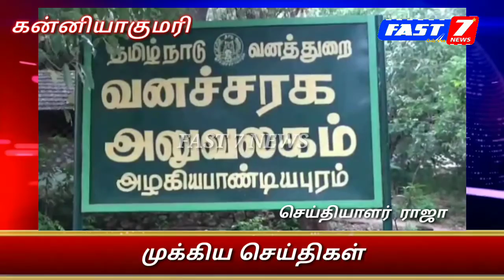கன்னியாகுமரி மாவட்டம் ஆரல்வாய்மொழி மலைப்பகுதியில் உடும்பு வேட்டை ஆடியதாக மூன்று பேரை வனத்துறையினர் க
கன்னியாகுமரி மாவட்டம் ஆரல்வாய்மொழி மலைப்பகுதியில் உடும்பு வேட்டை ஆடியதாக மூன்று பேரை வனத்துறையினர் கைது செய்தனர். மேலும் 3 பேரை தேடி வருகின்றனர்.
   ஆரல்வாய்மொழி வனச்சரக பகுதியில் அதே ஊரே சேர்ந்த சுபாஷ் , கண்ணன், பாலகிருஷ்ணன், கணேஷ் குமார், சுடலையாண்டி ,மாதவன், ஆறு பேர் ஆரல்வாய்மொழி மலைப்பகுதியில் உடும்பு வேட்டையாடுவது ஆக கிடைத்த தகவலின் பேரில் வனத்துறை அதிகாரிகள் சம்பவ இடம் சென்று தேடுதல் வேட்டை நடத்தினர் அப்போது சுபாஷ் கண்ணன் பாலகிருஷ்ணன் ஆகிய மூவரும் கைது செய்யப்பட்டனர் மற்ற மூவரும் தப்பி ஓடிவிட்டனர் இதனையடுத்து அவர்கள் சமைத்து வைத்திருந்த உடும்பு கறியையும் கைப்பற்றி அவர்கள் மீது வழக்குப்பதிவு செய்து விசாரணை நடத்தி வருகின்றனர்.